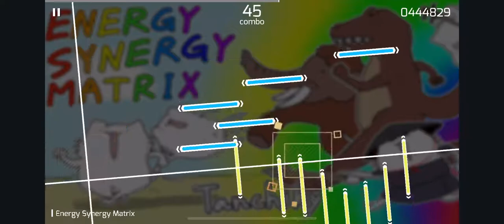[Phigros] Tanchiky - Energy Synergy Matrix (ESM) | IN 14 955K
i'm very glad esm is in here now